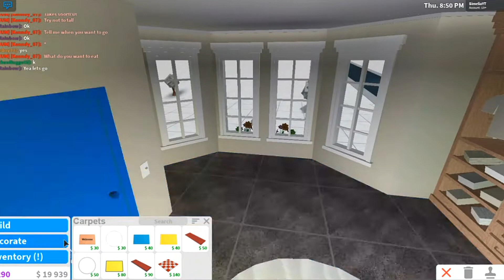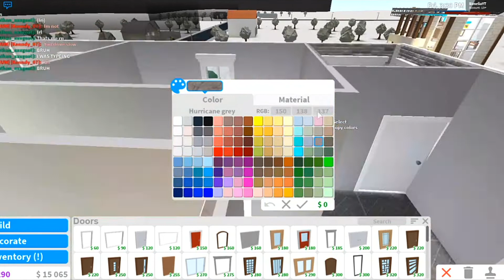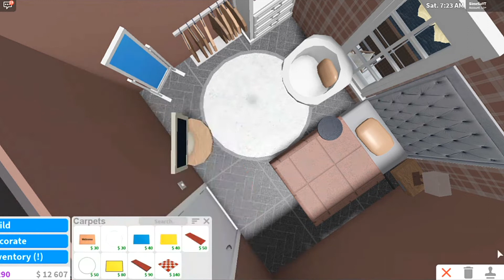Brooklyn Block | NYC Townhouses | Furnishing Pt. 2 | Pool Table | Speed Build | Roblox Bloxburg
I furnished the other side of the townhouses! Hope you LIKE! :)